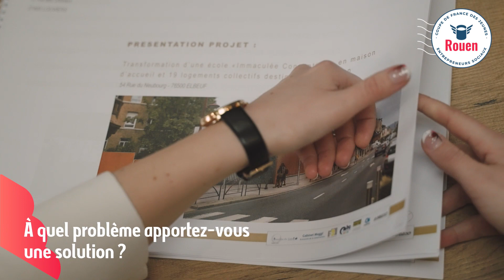Rouen LSC9 - INSER'GENER'ACTION